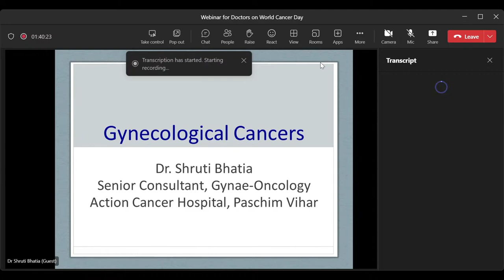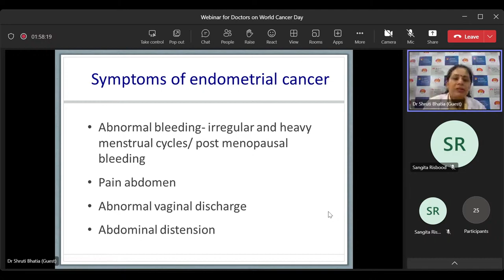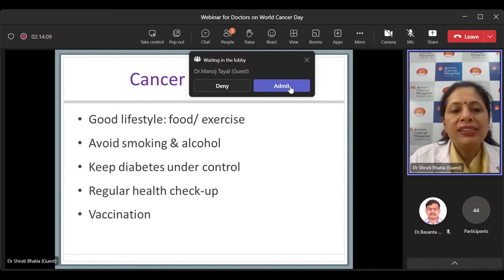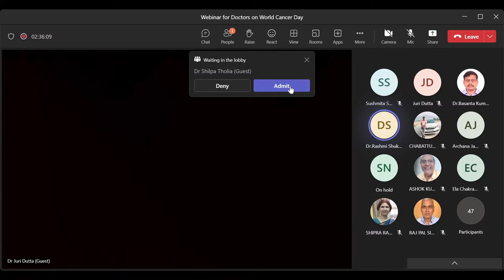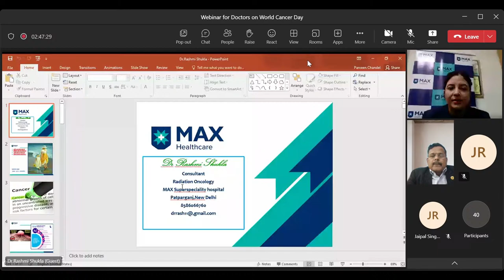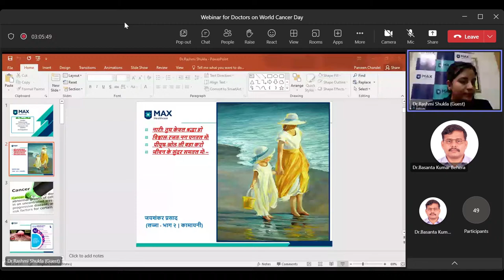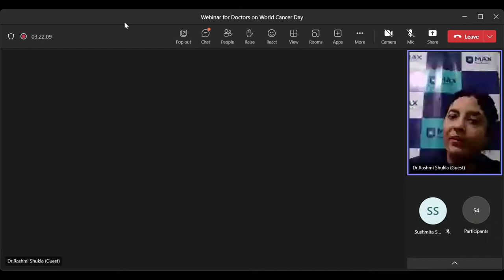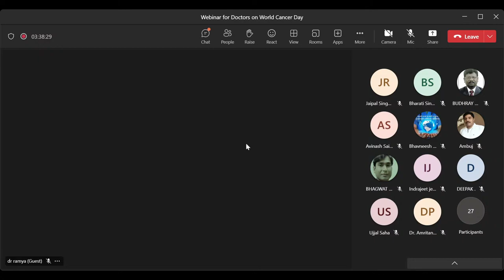Webinar for Doctors on World Cancer Day | NTPC | Day 1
The Speaker is - Dr. Shruti Bhatia
The topic of this webinar is “Gynecological Cancer Cause, Prevention and Cure.”

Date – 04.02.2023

The Speaker is - Dr. Rashmi Shukla
The topic of this webinar is “Breast Cancer Prevention & Early Detection.”

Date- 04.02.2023